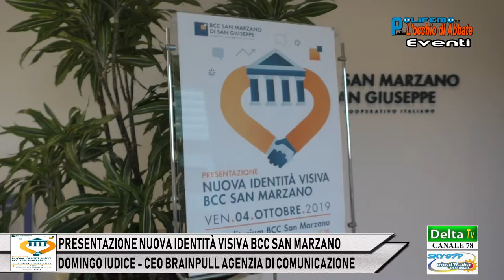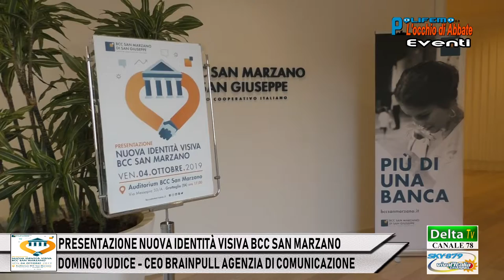PRESENTAZIONE NUOVA IDENTITÀ VISIVA BCC SAN MARZANO